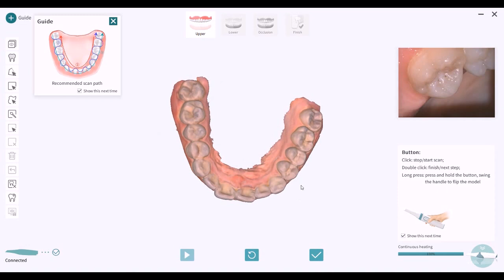INO100 Dental Intraoral 3D Scanner Fast Scanning Demo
Why choose INO100?
BLZ Dental Scanner INO100 can provide dentists and patients with an Intraoral 3D model. INO100 is easy to operate and can quickly obtain reliable and accurate 3D structures. Digitization of dental workflow can save time and material costs, significantly improve patients’ experience and facilitate doctor-patient communication.